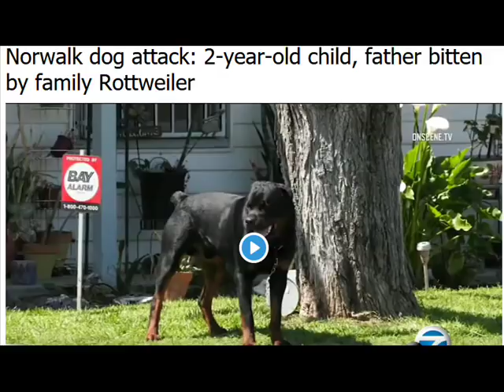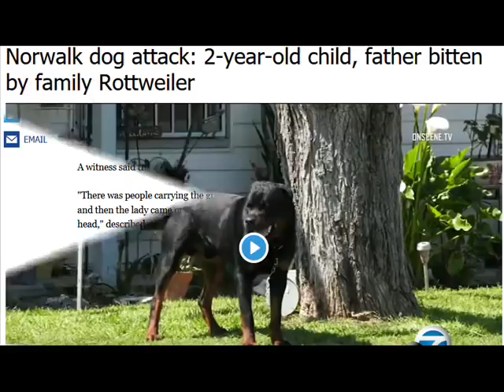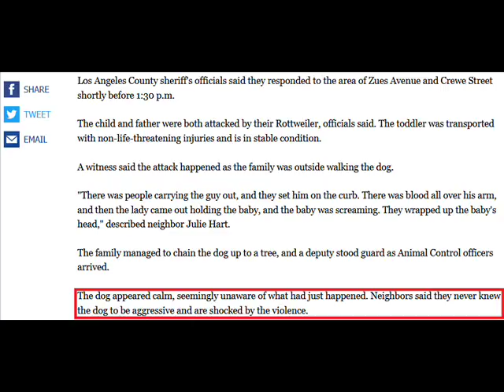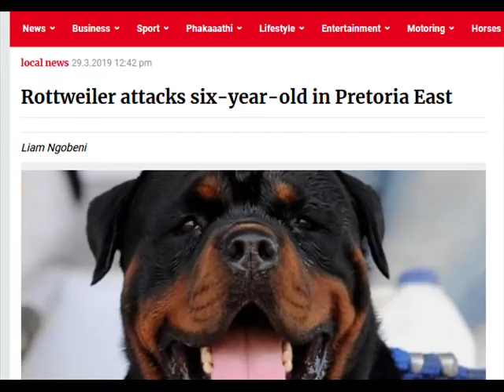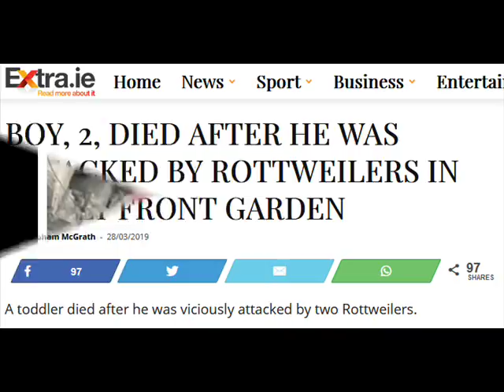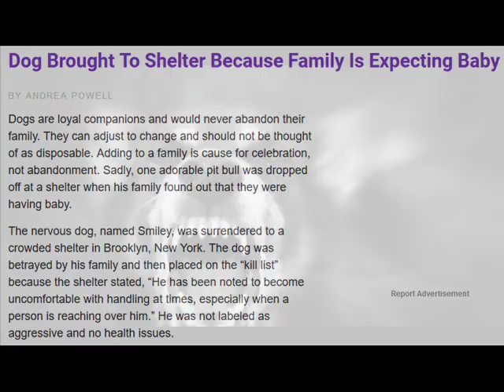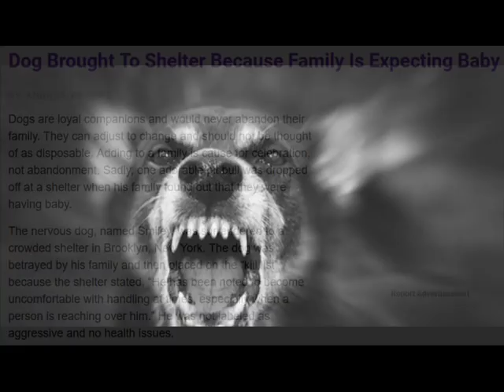Dog Lovers In The Media / Dog Attacks Continue